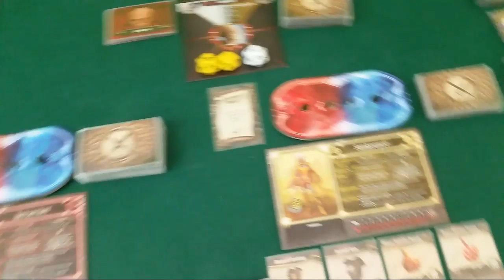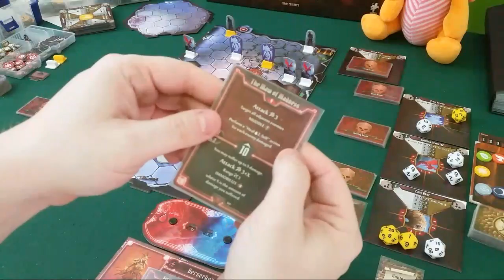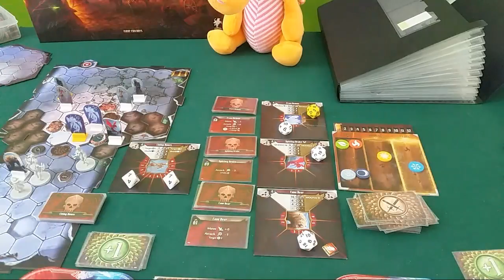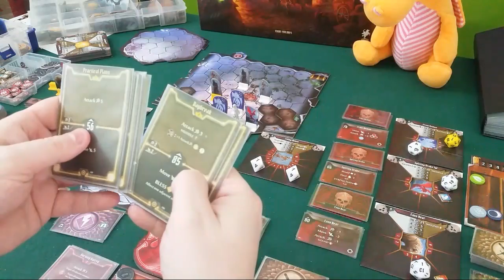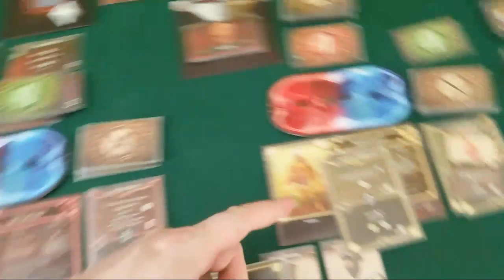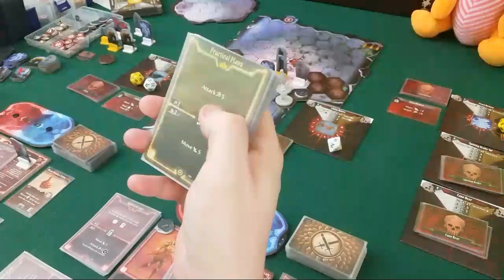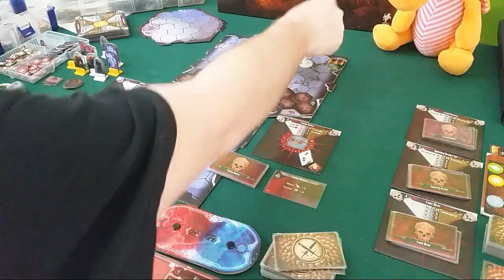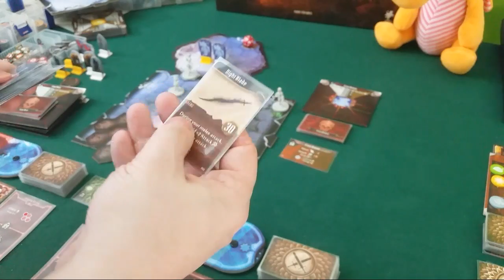Gloomhaven Live Playthrough - Scenario #39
Livestream of Gloomhaven scenario #39.

Massive spoilers for both scenario and characters!